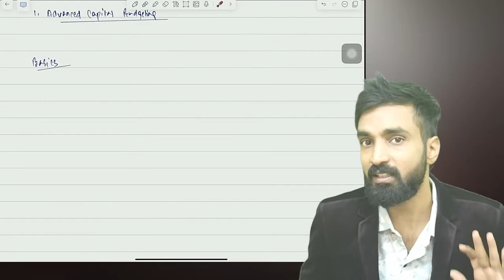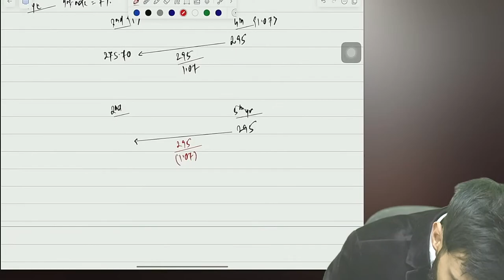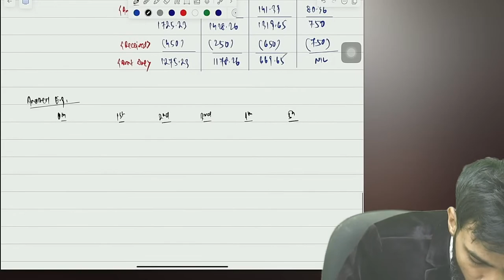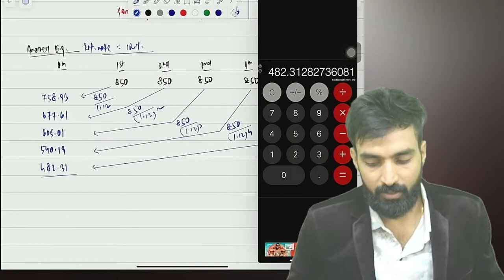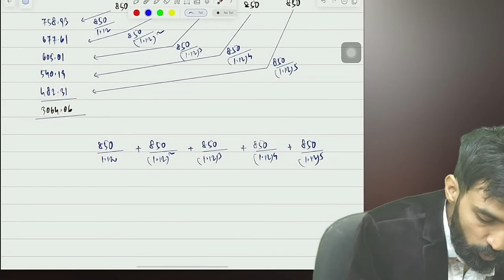01. CA Final AFM | Basics | Advanced Capital Budgeting | CA Pratik Jagati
01. CA Final AFM | Basics | Advanced Capital Budgeting | CA Pratik Jagati

I only used bits and pieces from various sources for getting the point across where necessary. the sole purpose of this video is to inspire & empower the viewers and market the offerings by the content creator.